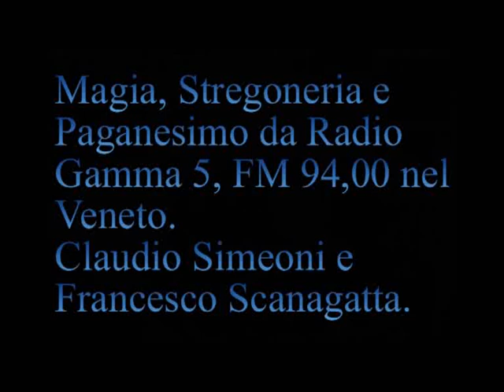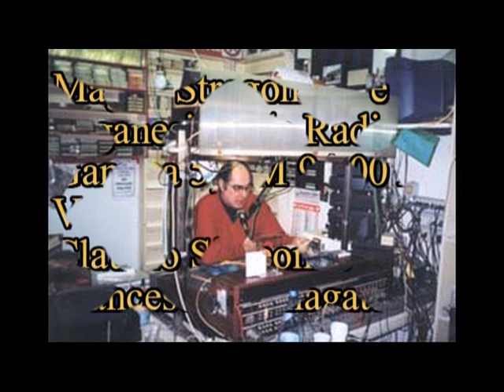A proposito dei sentimenti. Compassione. Simpatia. Empatia. [052S]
[052S] Trasmissione Radio Gamma 5 del 13 novembre 1997 .
Adattamento soggettivo alle variabili oggettive. Seconda parte.
[14:49] A proposito dei sentimenti. Compassione. Simpatia. Empatia. .
[31:46] Perché è così "brutta" la democrazia? .
  [34:51] "Impara perlomeno a leggere".
  [35:07 Tiziano] "Non ho mai letto ... stai facendo una cosa unica... sei un genio..."
  [40:37 t] Sono capace solo di parlare per radio. Sai Baba.
  [43:35 Francesca] Mago Alexander [sorriso nella trasmissione successiva è stato rettificato] Liberarsi dai sensi di colpa. Educato a sentirsi colpevole.
[55:03] Verità come esposto nel Libro dell'Anticristo .
  [56:18 Giampietro].
[57:09] Che cos'è la conoscenza .
[58:08] Dialettica e divenire .

  PlayList Radio Gamma 5, 052. Alcune strutture religiose pagane. Scopo